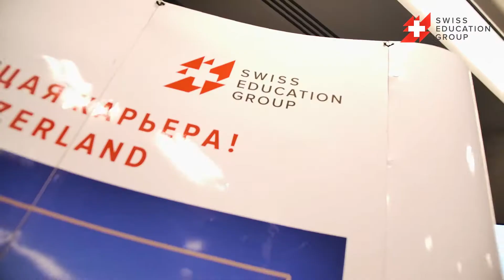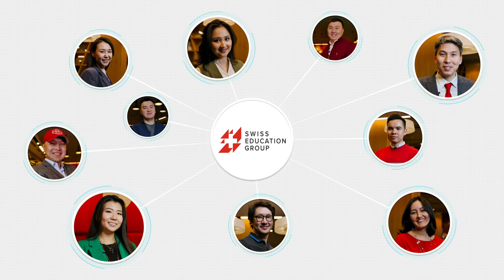Встреча выпускников SEG 12.04.2021, Алматы, Казахстан